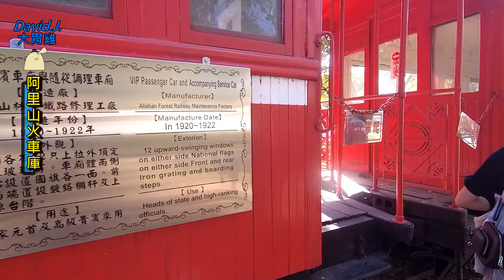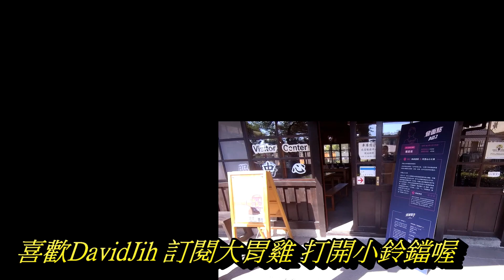嘉義景點/嘉義森林鐵路車庫園區 寶劍在阿里山火車廂裡!【台灣鄉土】EP40 Taiwan Alishan Forest Railway Garage Park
阿里山森林鐵路車庫園區座落在嘉義市的林森西路鬧區邊   裡面陳列著日據時代的裕仁皇太子御用檜木列車車廂  據說有皇室三寶之一的寶劍在車上!  到底是怎麼回事 ? ...(Pls. open the CC subtitles for translation)
 Alishan Forest Railway Garage Park is located in the downtown area of ​​Linsen West Road in Chiayi City. It displays the Emperor's Imperial Prince Elm train carriage. It is said that there is a sword of one of the royal three treasures in the car! What is going on?

園區解說員解說片段   3:33

拍攝器材
SJCAM SJ8 PRO
SAMSUNG EX2F
SwiftCam m4s
Boya mm1

Click to share and open the bell notification
在右上角點擊 i 資訊卡看更多影片

音樂 music
youtube toolbox 創作音樂庫